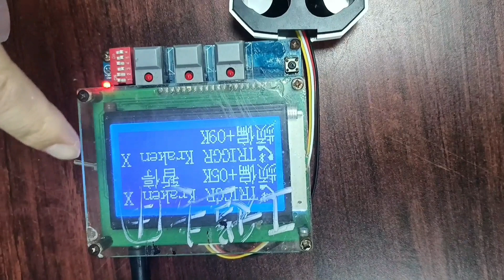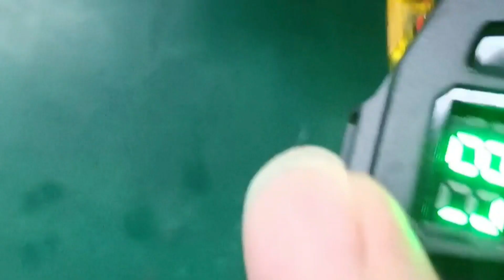Factory me Airpods Kaise Banta Hai|Airpod and Airpod Cover|Manufacturing|How to Manufacturing Earbud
About This Video:Here we are describing about Manufacturing process of Airpod and Airpod Cover

Thanks for Visit AMH STUDY Youtube Channel 🙏